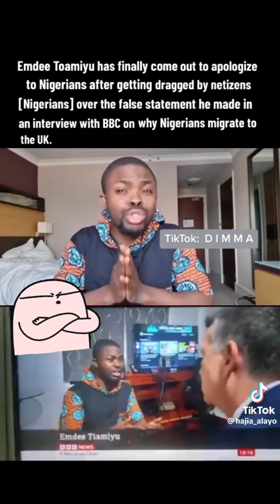HEAR WHAT EMDEE TIAMIYU SAID TO ALL NIGERIANS😳 After blackmailing NIGERIANS ON student VISA TO UK😳🤔